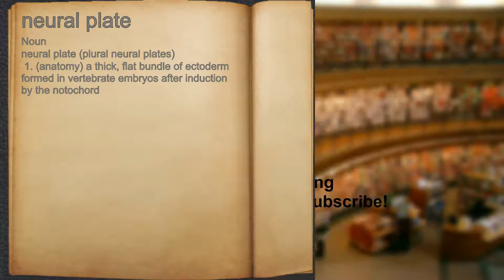What does neural plate mean?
A spoken definition of neural plate.

Intro Sound:
Typewriter - Tamskp